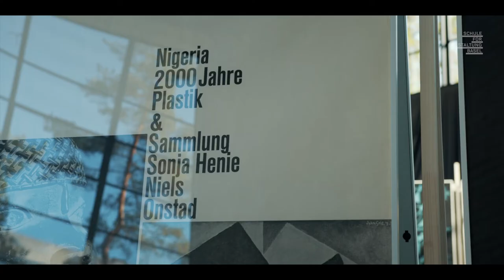Armin Hofmann 100 | The Hofmann Era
Teaser zur Ausstellung über die Arbeit des einflussreichen Schweizer Grafikers Armin Hofmann, der im Juni 2020 seinen 100. Geburtstag feiern durfte.

Hofmann konnte die Ausstellung aus gesundheitlichen Gründen nicht persönlich besuchen, die Schule für Gestaltung Basel (SFG) als Veranstalter entschied sich deshalb, die Vernissage auf Video aufzuzeichnen und so Hofmann doch noch ein Teilnehmen zu ermöglichen.

Ich durfte die Produktion übernehmen und so einen Film von insgesamt 40 Min. mit Reden, Vorträgen und Originalarbeiten Hofmann's realisieren.

Ursa Mini 4.6K
BMPCC 6K